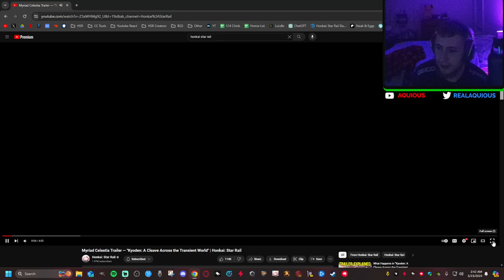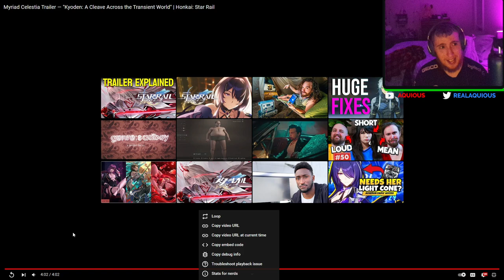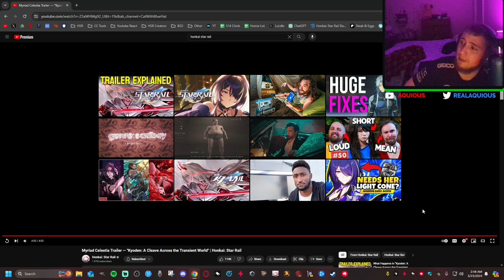How Could I NOT Pull For Acheron? | Honkai Star Rail